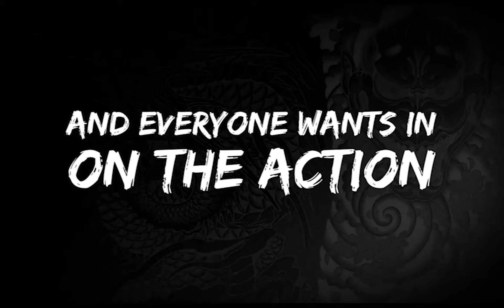Игровые новости за неделю от Gamemag №2 Эмулятор Ps2 для Ps4, Final Fantasy 7 Remake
Читайте все свежие новости из мира компьютерных и видеоигр на , а новости мира высоких технологий на